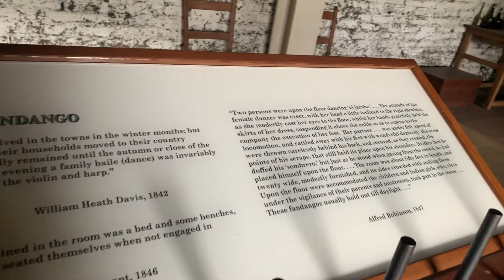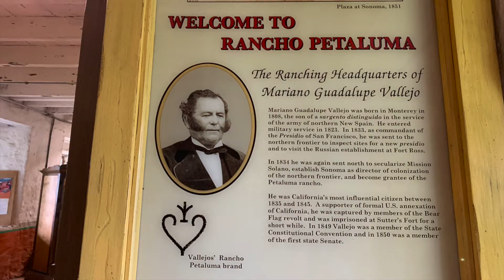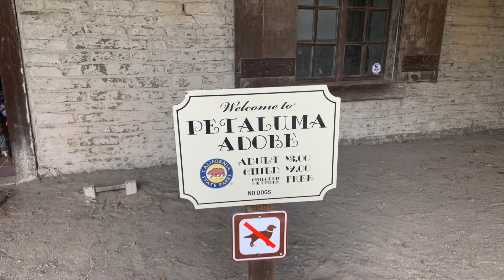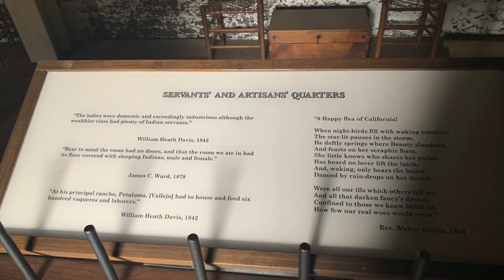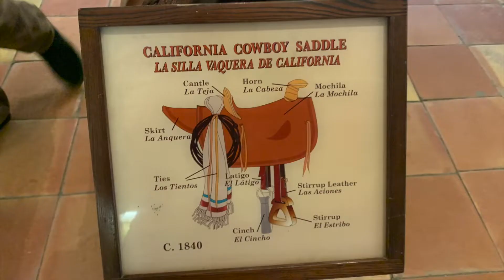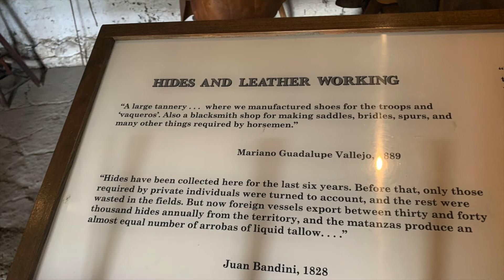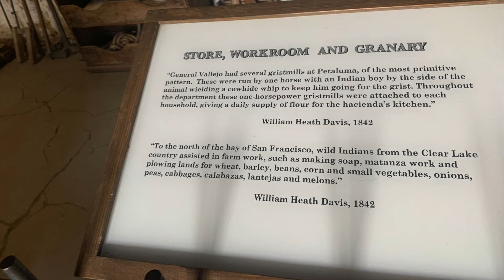PETALUMA ADOBE STATE HISTORIC PARK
Petaluma Adobe State Historic Park was the main residence of Rancho de Petaluma, the agricultural empire of General Mariano Guadalupe Vallejo, one of the most powerful men in the Mexican Province of California, from 1834 to 1846.